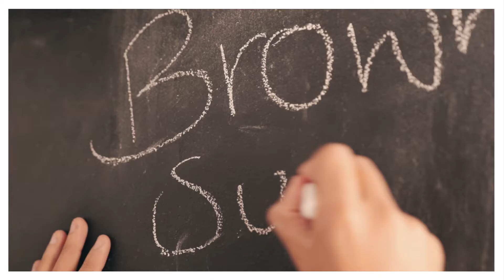Brown Sugar Band: 1/7 series at FridayInNYC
Watch Brown Sugar Band play "Her Rivers" at the FridayInNYC.

Lyrics:
Her skin and her cotton dress
She walked the aisle with such grace
We met in a stormy haze
I went for a silent chase

It was the night she called me home, into her place
And I just followed her words and breathes
Her feet on top of mine, I lied awake
We talked for a bit, it was kinda late

And the smell of her hair wakes me up at seven
And she asks for a tickle, I stare in the fickle moments
She greets with sounds that'll make you cry
And I lean on and I go on, I flow with her rivers
With her rivers, with her rivers

Her wit and her starry gaze
My heart, it was now a mess
We danced like we did not care